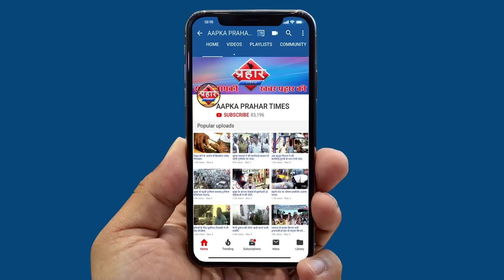लॉकडाऊन नियम तोड़ने पर ३० ऑटो चालकों पर हुई कार्यवाई||Aapka Prahar Times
लॉकडाऊन नियम तोड़ने पर  ३० ऑटो चालकों पर हुई कार्यवाई
मुम्ब्रा में रिक्शा चालकों पर हुई कार्यवाई
पुलिस ने ३० रिक्शा किया जप्त